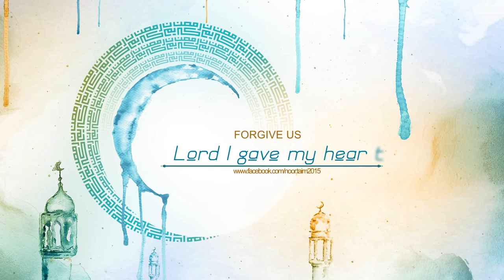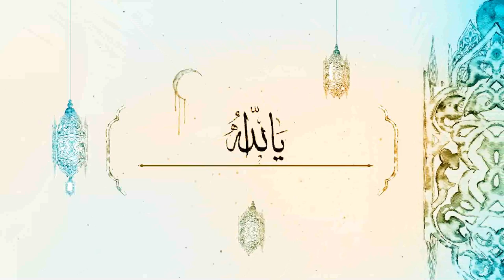نــو ر تـــيــم يــا الــلــة Nor Taim O Allah 2015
القنــاة الرسمية لستوديو نو نيم

تح ـيات
كروب ستوديو نو نيم
باداره الفنان اسعد حسين
الكرادة شارع 52 - للمعلومات الاتصال على : 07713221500